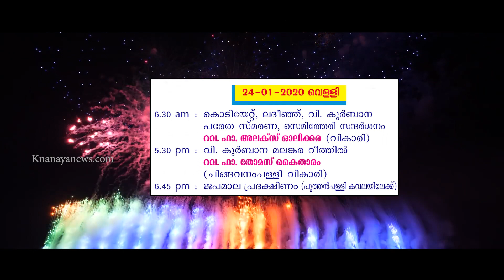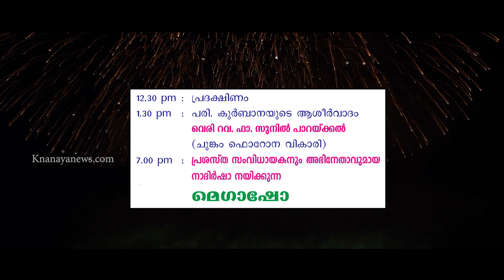കരിംകുന്നം സെന്റ്.അഗസ്റ്റിൻസ് ദേവാലയത്തിലെ തിരുന്നാൾ Jan.24,25,26 തീയതികളിൽ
കരിംകുന്നം സെന്റ്.അഗസ്റ്റിൻസ് ക്നാനായ കാതോലിക്കാ ദേവാലയത്തിലെ തിരുന്നാളിന് ഏവരെയും ക്ഷണിച്ചുകൊണ്ട് വികാരി റവ.ഫാ.അലക്സ് ഓലിക്കര
24,25,26 തീയതികളിലെ തിരുന്നാൾ തിരുക്കർമ്മങ്ങൾ knanayanews.com ന്റെ ഫേസ്ബുക് പേജിലും youtube ചാനലിലും തത്സമയം ലഭ്യമാണ്
ൽ

**Copyright Statement **

**Copyright Statement **

WWW. KNANAYANEWS.COM  | WWW. KERAL.TV